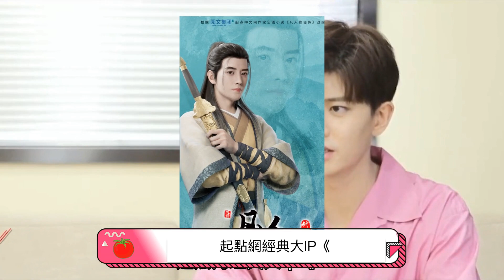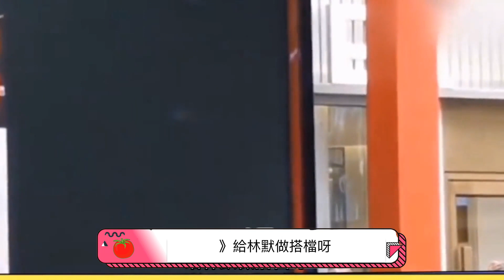任嘉倫又一部新劇要來？「古裝一哥」任嘉倫和「當紅小生」成毅會是什麼神仙組合....這個任嘉倫，是被神仙「開過光」吧！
【人物簡介】
任嘉倫1989年4月11日在山東省青島市出生。畢業於青島外事服務職業學校航空服務專業。中國內地男演員、歌手。代表作《大唐榮耀》《錦衣之下》《周生如故》。
任嘉倫2010年進入《先聲奪金，唱響亞運》歌手挑戰賽總決賽，斬獲了「優秀亞運歌手」稱號。2017年，其主演的古裝權謀劇《大唐榮耀》開播，該劇播出後收視與口碑雙收，任嘉倫在劇中憑藉廣平王李俶一角的表現獲第4屆橫店影視文榮獎最佳男主角。同年8月21日，電視劇《通天狄仁傑》播出，這也是任嘉倫歸國後首次拍攝的作品，該劇播出後播放量衝破10億。2018年12月17日，發行了個人首支單曲《Dreamers Never Sleep》。2019年12月28日，與譚松韻共同主演的電視劇《錦衣之下》開播，該劇播出後熱度居高不下，任嘉倫因在劇中飾演心思縝密、重情重義的錦衣衛陸繹而受到廣泛關注。2020年10月20日，任嘉倫榮獲第七屆中國電視好演員優秀演員（綠組男演員）獎。2021年4月11日，任嘉倫首張個人音樂專輯《三十二·立》上線，該專輯空降QQ音樂巔峯暢銷榜日榜/周榜/年榜三榜TOP1，銷量衝破500,000張，獲得「雙鑽石唱片」等級認證。同年主演古裝劇《周生如故》播出，在劇中飾演周生辰，該劇在國內多次登頂熱度榜一，在海外收穫450萬人次的話題曝光度。12月27日，榮獲第32屆華鼎獎全國觀衆最喜愛十佳演員。2022年主演的電視劇《與君初相識》《恰似故人歸》《藍焰突擊》播出。

本期視頻制作人員：
文案/策劃：小松
剪輯/字幕：小天
校對/後期：夏明